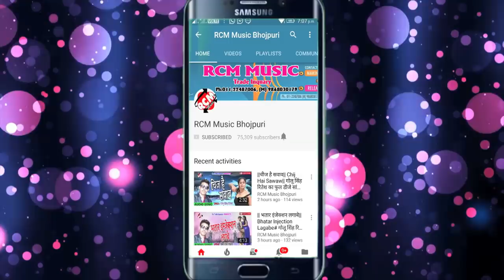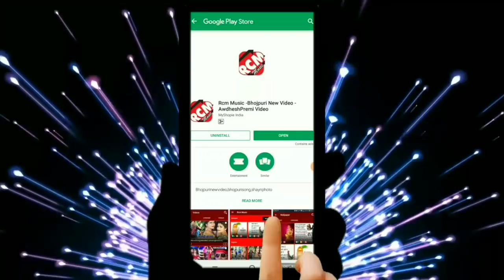कुंदन बेदर्दी का 2018 का सबसे बड़ा रोमांटिक वीडियो 2018 || पलट के ले ला ये राजा जी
Title: PLAT KE LA YE RAJA JI
Singer: KUNDAN BEDARDI
Lable: RCM Music
Lyrics: KUNDAN
Video Director:
DOP: